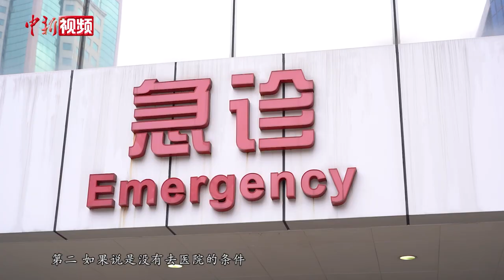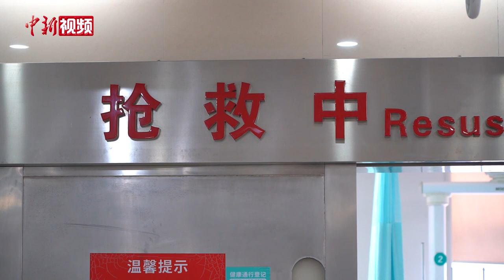感染ICU专家：老年人遭遇新冠 早发现是关键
自疫情防控政策优化后，医院的工作重点由“防感染”转变为“保健康、防重症”。据广州市卫健委研判，广州本次新冠病毒感染疫情已经达峰。医疗机构迎来生命救治“大考”，重症人数和住院患者持续增多，其中不少为老年患者。1月4日，广州市召开新冠防治之老年人救治护理专家访谈会，邀请多位专家就当前新冠防治热点问题进行解答。

广州医科大学附属市八医院感染ICU主任李粤平表示，当老年人遭遇新冠，相当于让一个“老爷车”去跑越野赛，从临床经验看主要分三个阶段。第一个阶段就是发病的5天内，要及早用抗病毒治疗。如果第一阶段控制好了就痊愈了，如果没处理好，第二阶段也就是第五天到第二周的时候，可能出现心功能衰竭、肾脏功能衰竭，这时候就需要呼吸支持。大约两周后进入第三阶段，这可能很漫长，是持久战。所以最有效的办法就是争取帮助老年人在第一阶段解决病毒，早发现早治疗。

面对即将到来的重症患者高峰期，广州各大医院通过扩容急救资源和开通绿色通道等方式，保障民众就医需求。据介绍，中山大学附属第三医院采取“内科重症化，外科战备化”的分阶梯收治策略，以ICU、呼吸科、感染科为主体收治重症肺炎患者，整个内科系统作为主战场，来满足老年重症的救治需要。待内科系统床位不足后，启用外科系统床位，手术科室将择期手术，腾出更多医疗资源解决老年人重症收治问题。（何俊杰）